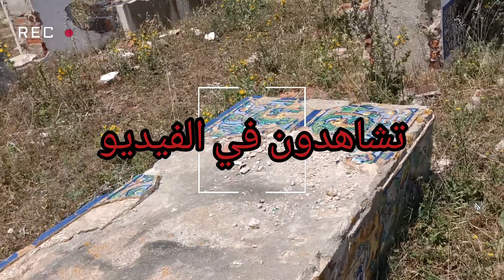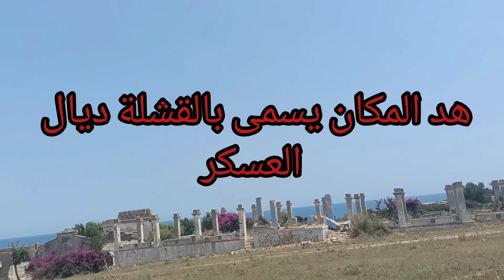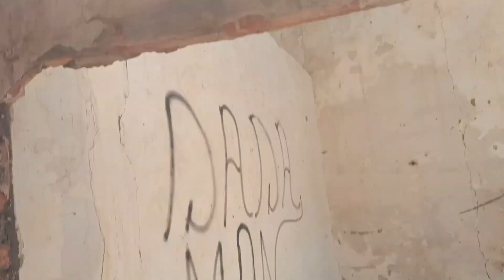مشيت_نشوف_المأتر_التاريخية كنت مخلوعة شوفو_اش_وقع_وشنو_شفت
مأثر تاريخية بمدينة الفنيدق ماشاء الله منضر جميل من عهد الإستعمار أستمتع معي بهده المناضر الخلابة ومغامرة جميلة كنتمنى تشجعوني وتفرجو الفيديو جزاكم الله خيرا @tawjihi.joacademy @المآثرالخالدة